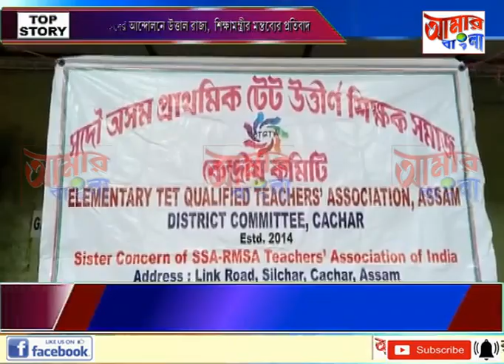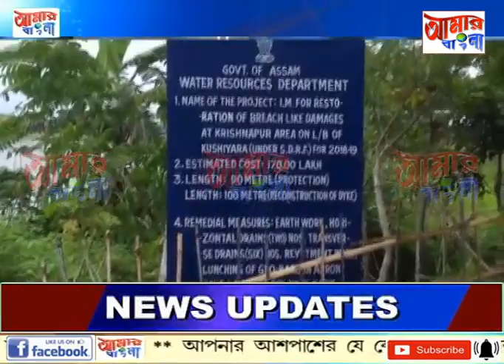# NEWS # 17 06 19